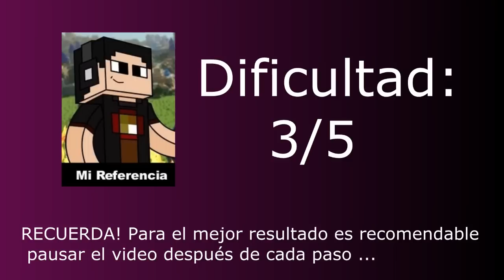Emblemas Black Ops 2 - MYM ALK4PON3 (Estilo Minecraft)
Amigos esta es una edición especial en mis videos de emblemas. Espero les guste y de antemano gracias por su feedback ! Like, Comenta, Comparte y Favorita..GRACIAS

Desde que salió el juego e inicie nuevamente a hacer emblemas después de BO1, quería hacer un diseño para Alk4pon3 pero no sabía de que.. hoy después de ver el video de la fiesta en Minecraft me vino esto a la mente y aquí está. Ojalá les guste y sobre todo a ti Alex, si estas viendo esto =)

NOTA: Todos mis diseños de emblemas son originales, sientete libre de usarlos para tu tarjeta de jugador pero no subas el tutorial a tu canal. GRACIAS

-Sara